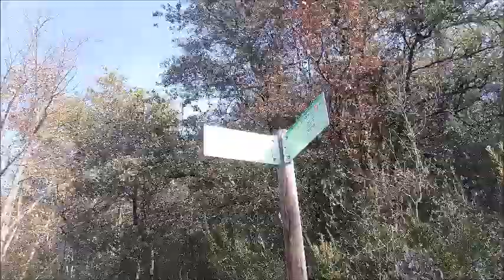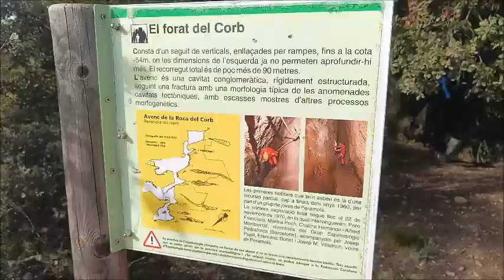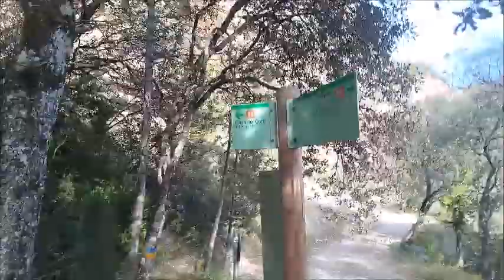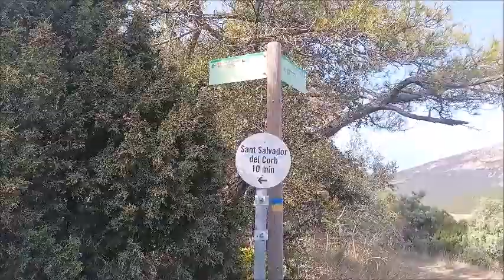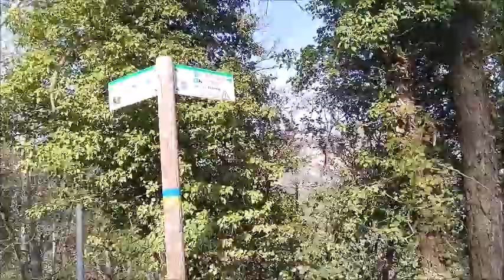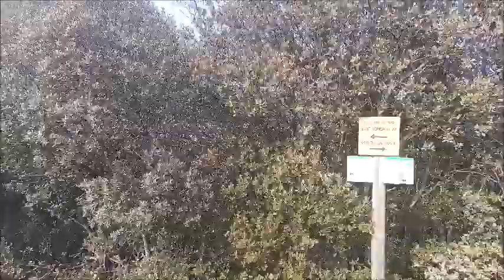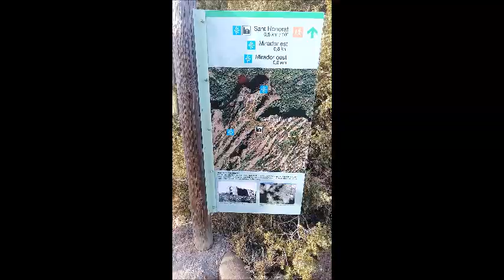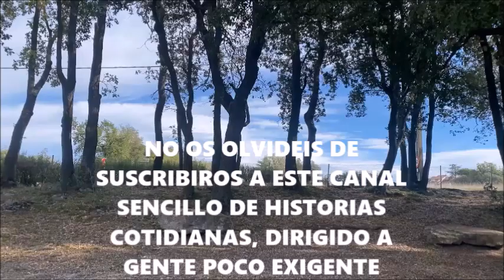ROQUES DE SANT HONORAT 03 02 2024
Excursión realizada a les Roques de Sant Honorat el 3-02-24 en la zona del pueblo de Peramola (Lleida). Exigente pero de paisajes fabulosos.